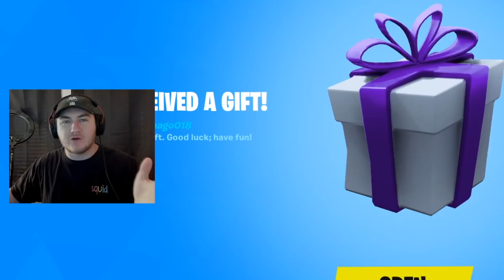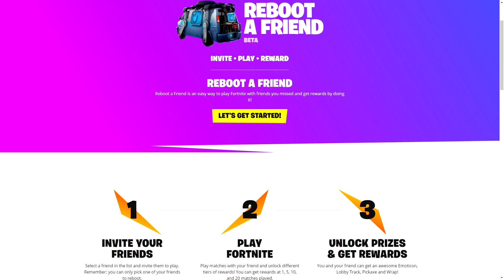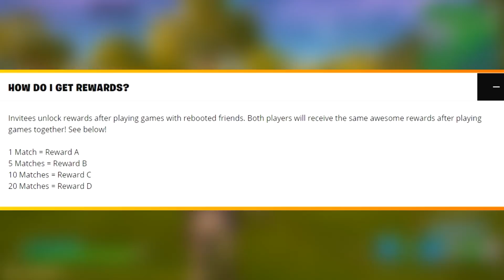FREE GIFT for EVERYONE! (Thanks Epic)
Fortnite Reboot a Friend Event is HERE bringing new Free Rewards in Fortnite season 5 available for everyone to claim for free with free rewards and free items now in season 5 fortnite with new fortnite event!